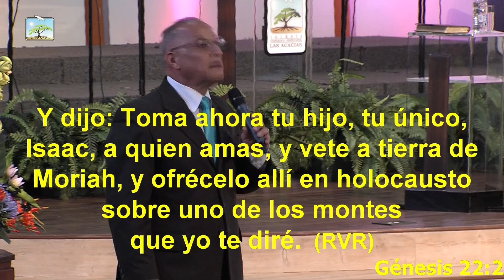Prédica Mauro Morales Culto 13/03/2016 3:00 p.m.